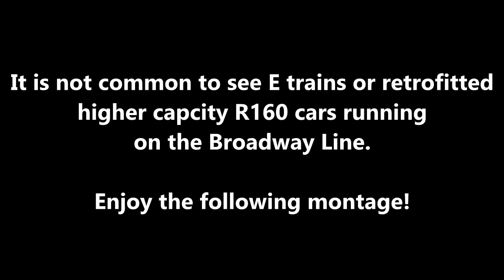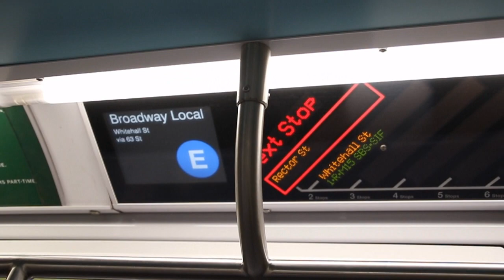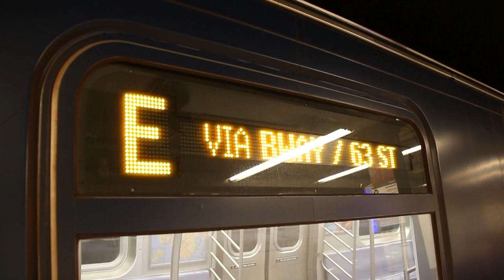Rerouted E Trains on the Broadway Line - July 22, 2018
Here are various videos taken on July 22, 2018, featuring the MTA NYC Subway. On this weekend, E trains were unusually rerouted onto the Broadway Line because of emergency construction repairs needed on the 8th Ave Line. It was quite interesting to see E trains on the Broadway Line.